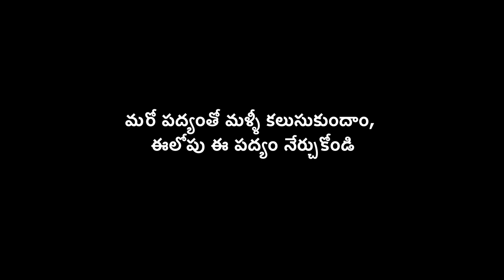తెలుగు పద్యం నేర్చుకుందామా | పద్యం - 2 | సమాజ దర్శిని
by Master Harshith Nelabhotla, NJ, USA. | Samaja Darsini